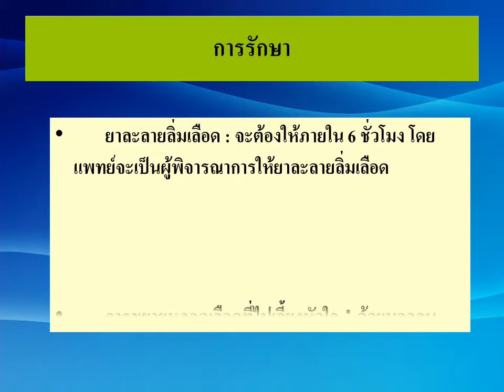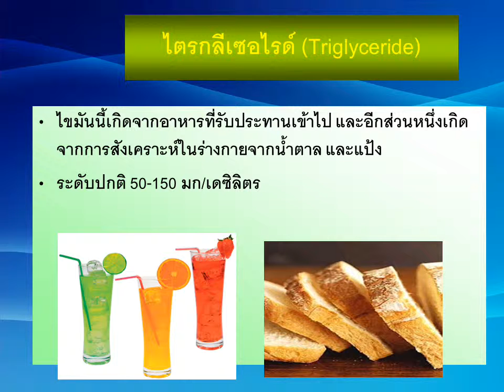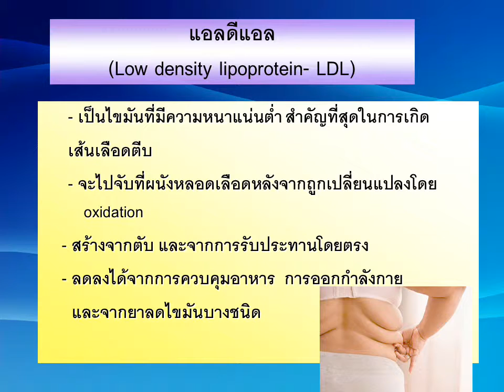โรคหลอดเลือด.wmv